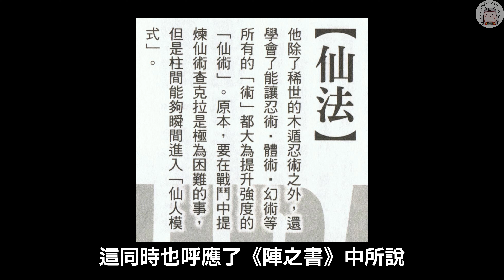波風水門真的不擅長仙術？【答火影問】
完美眼影、「秒開」仙人模式
波風水門到底擅不擅長仙術？
同樣師承妙木山
深作仙人為何從未提起過水門的仙人模式？
水門會仙術這個「後設定」到底合不合理？

歡迎大家來到錦曦日的火影頻道
如果覺得視頻還不錯，那辛苦在看視頻的您給咱個訂閱支持吧~ 更多精彩視頻，請點擊